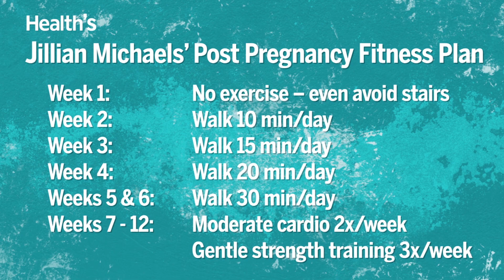Jillian Michaels’ 12-Week Post Pregnancy Fitness Plan | Health